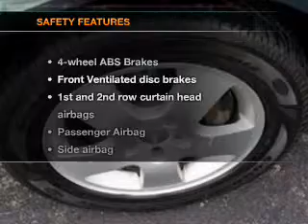2001 Audi A6 - Norman OK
Year: 2001
Make: Audi
Model: A6
Trim: 2.7T quattro
Engine: 2.7 liter 6 cylinder 30 valve
Transmission: 5-Speed Automatic
Color: Green
Mileage: 101281
Address:
821 N. Interstate Drive